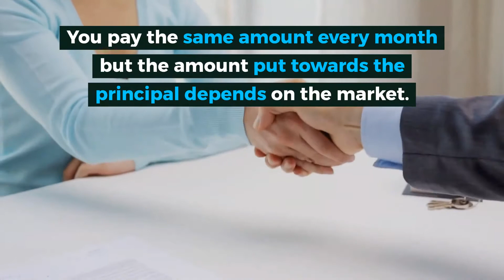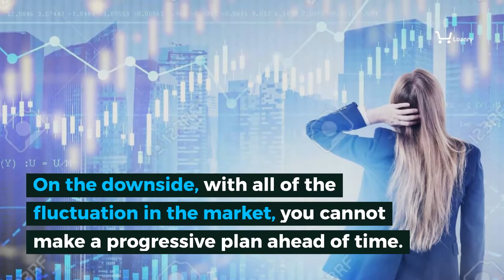Fixed Versus Variable Rate Mortgage Loans Explained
Buying a home: what an exciting time! However mortgages are not one size fits all and choosing between fixed and versus variable rate might not seem that easy. What should you go with? Check it out!

There are so many different terms and factors and rates and everything when it comes to mortgages, and interest rates is a major thing that changes depending on so many factors. Choosing the best one for your bank account and lifestyle is beyond important.